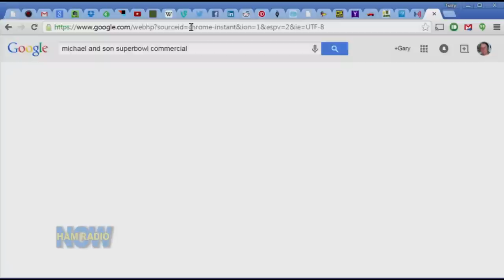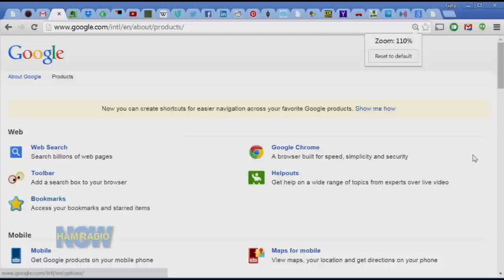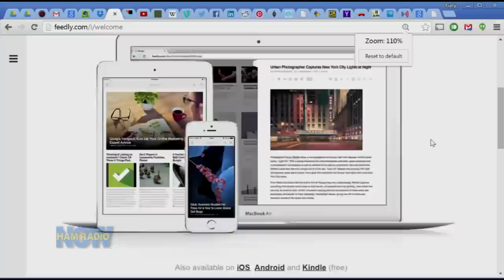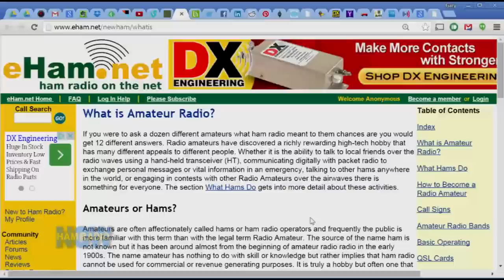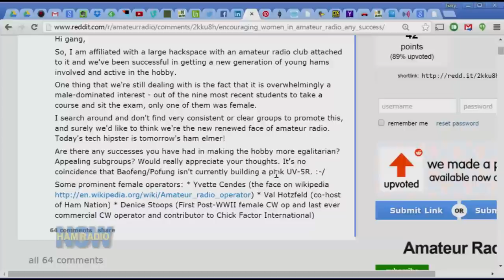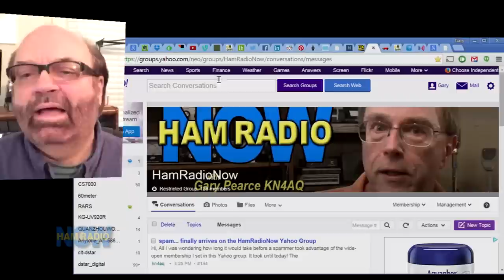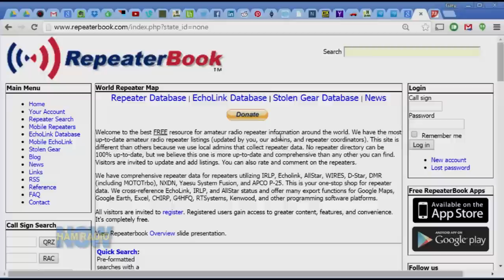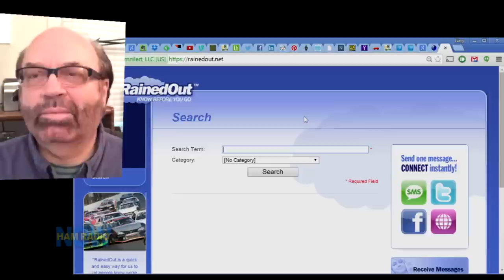HRN 188: Ham Radio and the Internet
Hams were "early adopters" of the Internet, and were instrumental in developing the pre-internet Bulletin Board system (the landline based one, in addition to the Packet Radio system). But that doesn't mean all hams are now Internet experts. In this episode, Rich Casey N5CSU (Gary's partner in 100 Years of Ham Experience) has a ton of tips and techniques for wringing more out of the Internet.

Rich has posted links to all the sites he talks about on his blog

And one more thing. I needed a generic "The Internet" graphic for the title. I let Google do the work, and it found me all kinds of globes and webs with computer screens flying out of them. And then there was the comic I used You'll probably have to pause the video to read it. They describe themselves as "A webcomic of romance, sarcasm, math, and language." Quite a potent combination, and I wish I were 1/100th as creative.